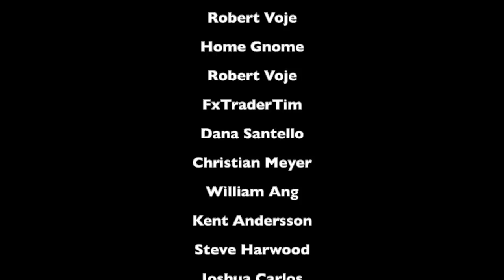Alip Ba Ta - Wali Yank (fingerstyle cover) Reaction!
The master of the guitar is back..

I got the pleasure of enjoying him playing this beautiful cover, and I'm still in awe of his level of skill combined with his groundedness.
His video are awesome, so inspiring and always puts me in a fantastic mood.

Love you!!
Sabina